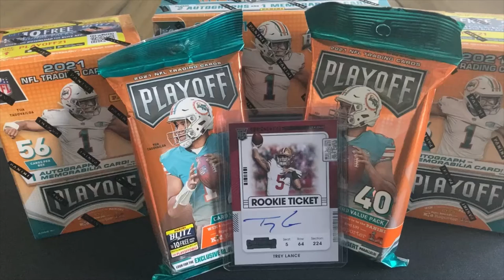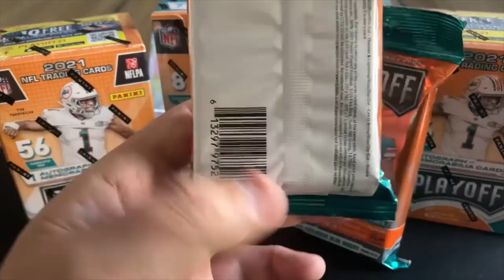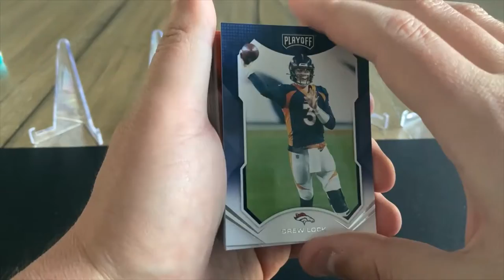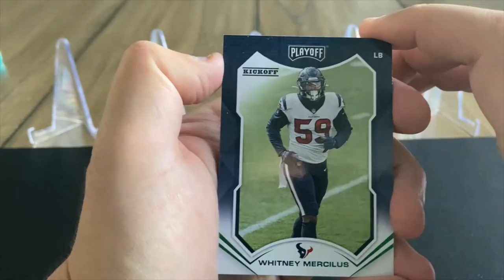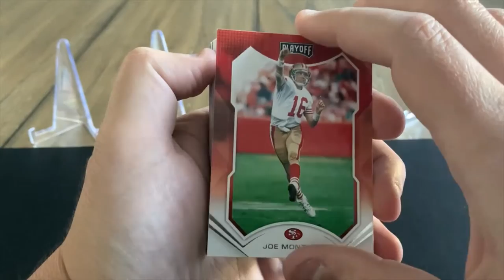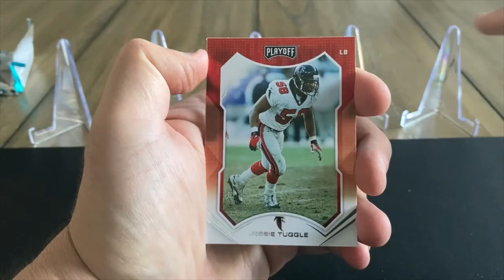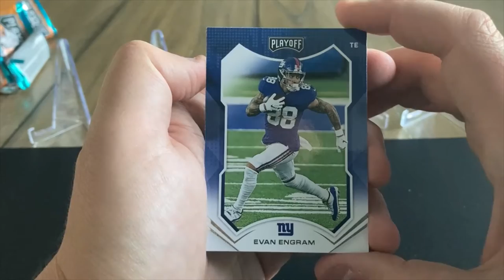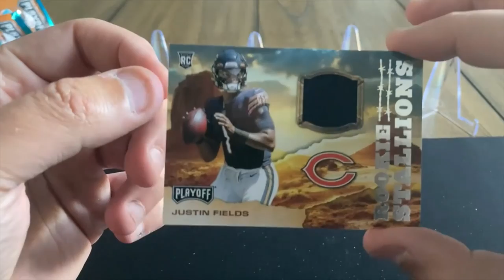2021 Panini Playoff Football Blaster Box & Two Fat Packs (Justin Fields Relic)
Brian breaks a mix of 2021 Panini Playoff Football retail product to find the hits at the back end of every pack.  Enjoy!